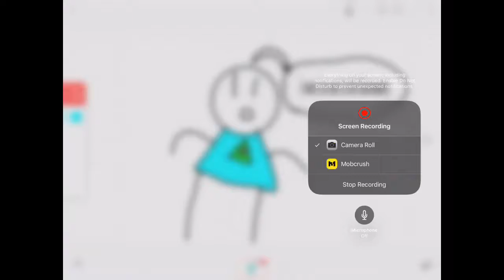Fan art for celab animates